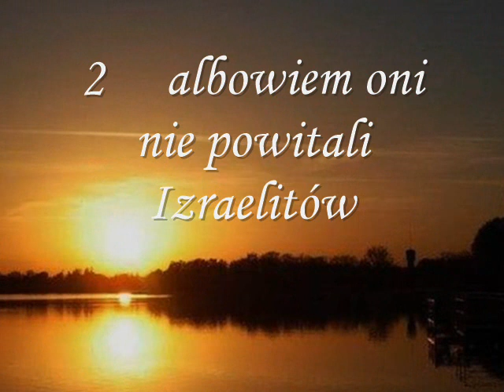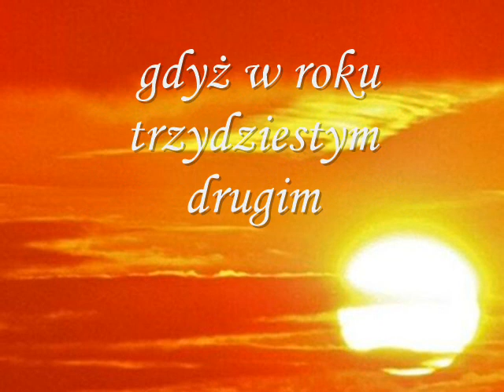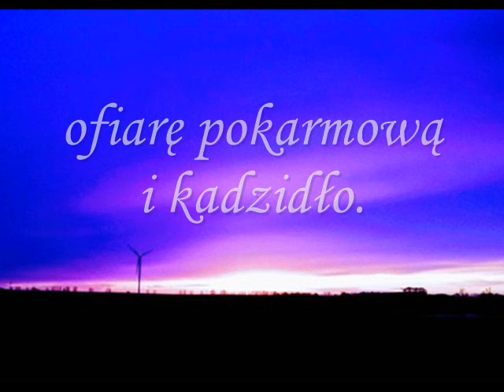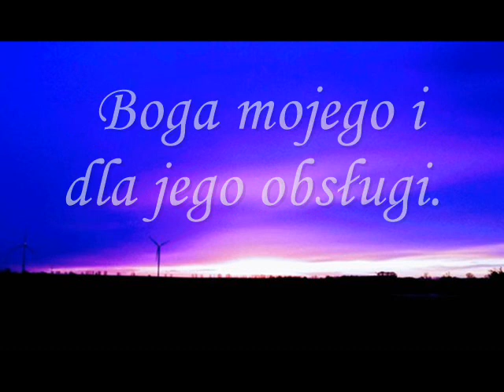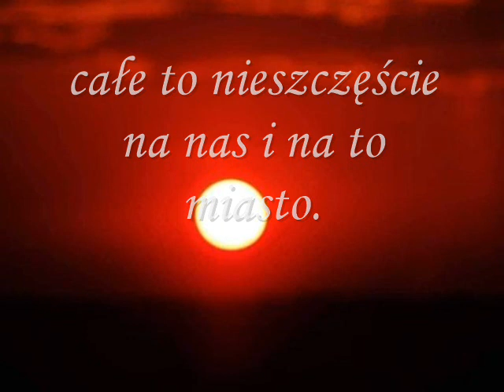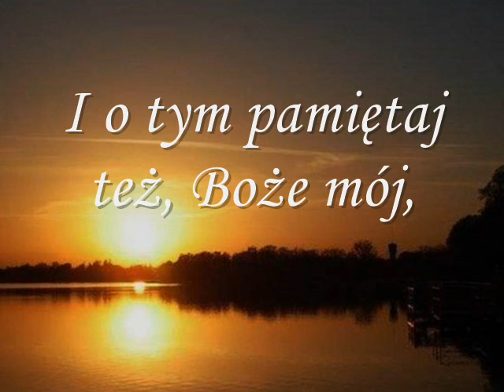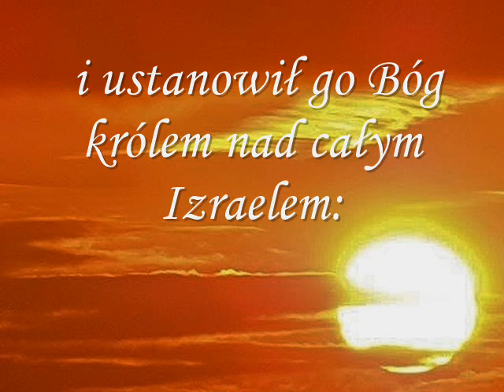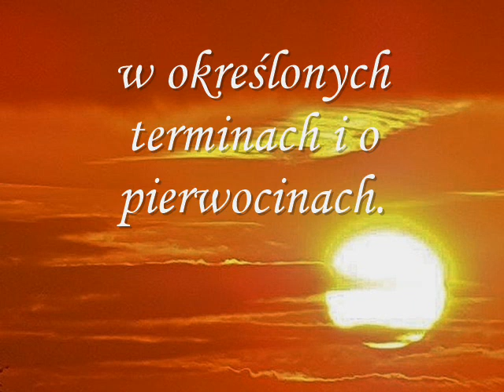Księga Nehemiasza - OSTATNIA DZIAŁALNOŚĆ NEHEMIASZA - 13